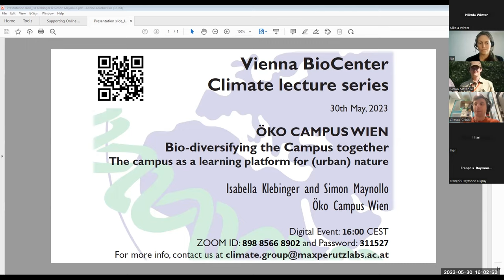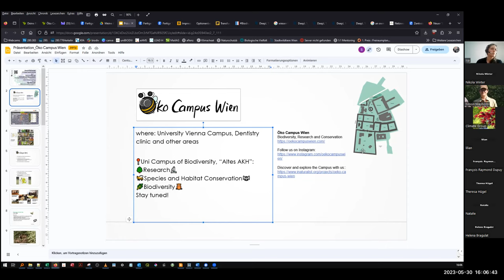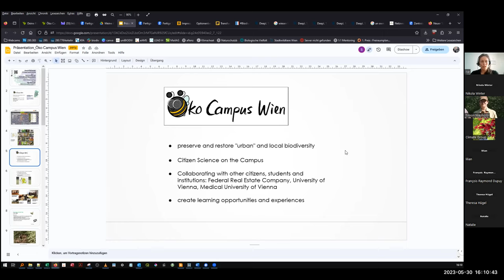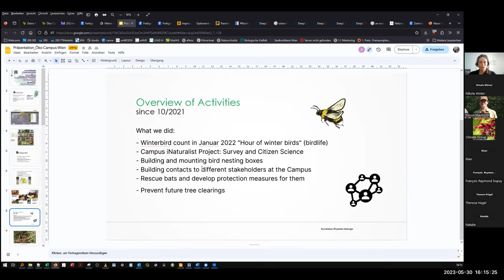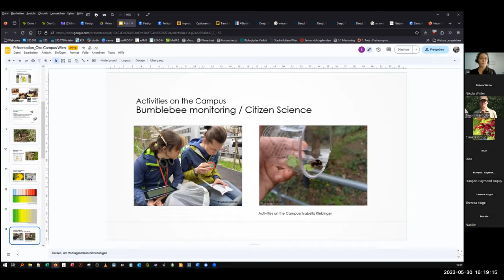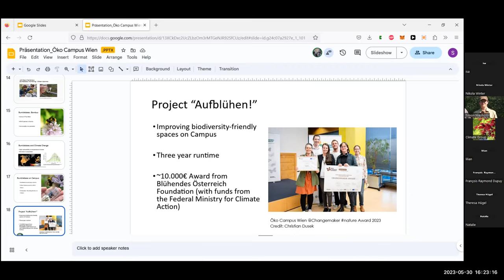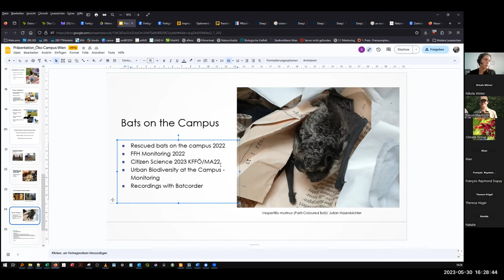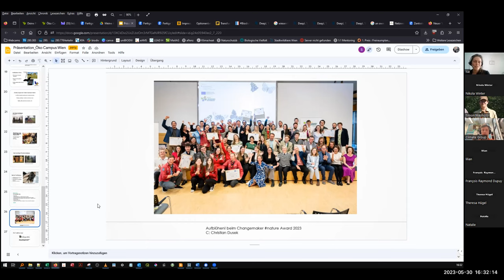Öko Campus Wien: Bio-diversifying the Campus together.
The campus as a learning platform for (urban) nature
Vienna Biocenter Climate Lecture 30th of May 2023

Guests: Isabella Klebinger and Simon Maynollo from Öko Campus Wien

The campus of the University of Vienna is an important urban place of learning and recreation, as well as a habitat for fauna and flora.
Isa and Simon will present for us their approaches to promote local biodiversity at the campus of the University of Vienna/Altes AKH, how they create learning opportunities on the topic of urban natural ecology, and how they implement measures to preserve and restore the "urban" biodiversity.